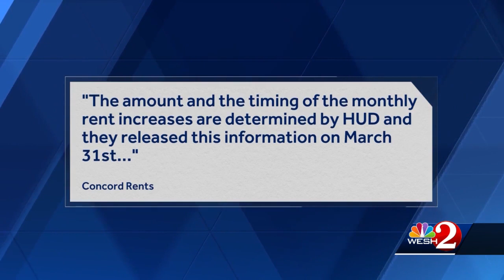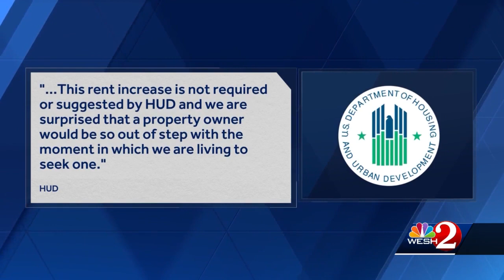HUD & Congressman fire back at companies thinking about increasing affordable housing rent